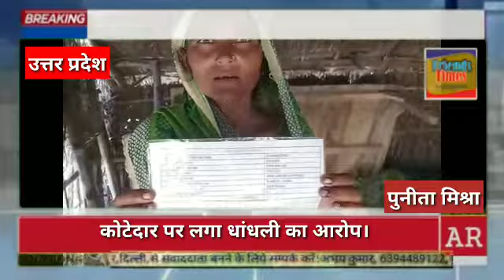कोटेदार पर लगा धांधली का आरोप।